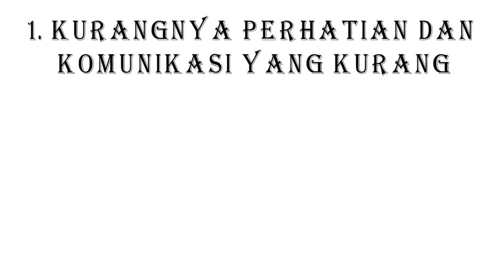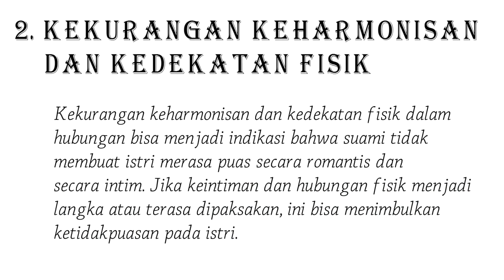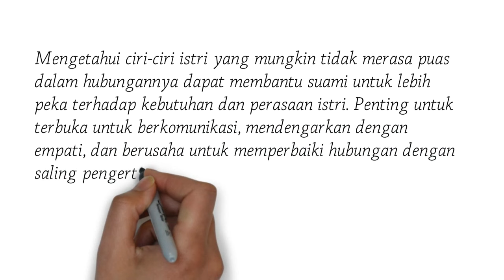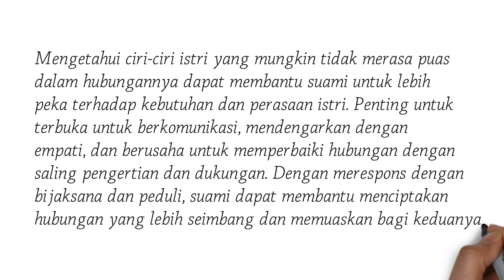Ciri Istri Orang yang Suaminya Tidak Membuatnya Puas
Dalam setiap hubungan, penting untuk merasa puas dan terpenuhi. Namun, terkadang, ada tanda-tanda yang menunjukkan bahwa seorang istri merasa tidak puas dalam hubungannya. Dalam video ini, kita akan membahas 5 ciri istri orang yang mungkin menandakan bahwa suaminya tidak membuatnya puas:
Mengetahui ciri-ciri istri yang mungkin tidak merasa puas dalam hubungannya dapat membantu suami untuk lebih peka terhadap kebutuhan dan perasaan istri. Penting untuk terbuka untuk berkomunikasi, mendengarkan dengan empati, dan berusaha untuk memperbaiki hubungan dengan saling pengertian dan dukungan. Dengan merespons dengan bijaksana dan peduli, suami dapat membantu menciptakan hubungan yang lebih seimbang dan memuaskan bagi keduanya.